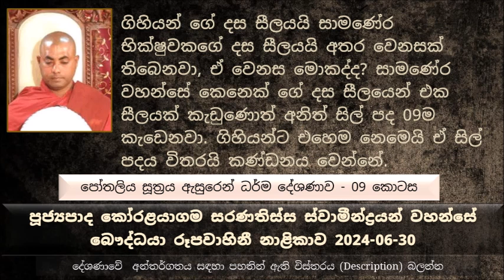භාග්‍යවතුන් වහන්සේ ජීවිතය පිළබඳව මාරයාට වත් තීරණය ගන්න බුදුරජාණන් වහන්සේ ඉඩ තබල නැහැ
Pothaliya Sutta  Explanation - Part 09
මෙතෙක් සාරාංශය  ( කලින් කොටස් ටික ශ්‍රවණය කරන්න )
අපි කොහොමද නිවනට සුදුසු පුද්ගලයන් වෙන්නේ
මානය කියන මට්ටම අති මානය කියන තත්වය ඇති කරගන්න එපා කියල ධර්මයේ විවිධ අවස්ථා වල සඳහන් වෙනවා
ධනය නිසා, බලය නිසා, රූපය නිසා, කුලය නිසා සහ සීලය නිසාත් මානය උපදින්න පුළුවන්
ප්‍රත්‍යවෙක්ෂාව කියන්නේ නුවණින් විමසල බලන එක
කිසියම් ක්ලේශයක් තිබනෙවා බොරුවක් කියන්න, කෙළෙස් සමඟ මුසු වීම නැති කරන්නේ සමුච්චේද කරන්නේ කොහොමද කියන කාරණාව
සත්‍ය වචනය රකින්න පොරොන්දු වුණ කෙනෙක්, එළඹ සිටි සිහියකින් හැම වෙලාවේම කතා කරන්න ඕන..
හැම වෙලාවේම හැම වචනයක්ම කියන කොට එළඹ සිටි සිහියෙන් කතා කරන්න ඕන. එහෙම නැත්නම් මේ සංසාරය නොහොම දිග බව සඳහන් කරනවා
බොරුවක්ම යම් කෙනෙක් කියනවා නම්.. විහිළුවට වත් බොරුවක් කියන්න එපා කියල තමයි මේ ශාසනයේ වදාළේ..
විහිළුවක් කියන්නේ මොකද්ද හොඳට හිතල බලන්න විහිළුවක් කියන්නේ බොරුවක් නැත්නම් නින්දාවක්
මේ වාගේ දේශණාවන් අපි නිකන් ඇසුවට විතරක් වැඩක් නැහැ, ධර්මය ජීවිතයට ප්‍රායෝගික කරගන ඕන
පිසුනාවචාවෙන් වෙන් වීමත් බුදුරජාණන් වහන්සේ මේ ආකාරයටම පැහැදිළි කළ සේක.
සබ්බාසව සූත්‍රය කියන්නේ මොකද්ද ?
සොබෙන්ති සූත්‍රයේ සඳහන් වෙනවා භික්ෂුන් වහන්සේ නමක් මෙන්න මේ කරුණු වලින් සමන්විත වෙනවා නම් තමයි භික්ෂු සංඝයා හසුරවන්න නම්. මොනවද ඒ ව්‍යක්ත, විශාරද, විනීත, බහුශ්‍රැත. ධම්මානුධම්ම පටිපන්න සහ ධර්මදර.
බණ අහනවා කියන්නේ මොකද්ද ?
මහාපරිනිර්වාණ සූත්‍රයේ මාරයාගේ ආයාචනය කියන කොටසේ බුදුරජාණන් වහන්සේ මේ කොටස තවත් පැහැදිළි කරලා වදාළ සේක.
භාග්‍යවතුන් වහන්සේ ජීවිතය පිළබඳව මාරයාට වත් තීරණය ගන්න බුදුරජාණන් වහන්සේ ඉඩ තබල නැහැ , මම පිරිණිවන් පාන දවස තීරණය කරන්නේ මම විසින් කියල බුදුරජාණන් වහන්සේ මේ මාරයාට වරකදී වදාළ සේක.
ගිහියන් ගේ දස සීලයයි සාමණේර භික්ෂුවකගේ  දස සීලයයි අතර වෙනසක් තිබෙනවා, ඒ වෙනස මොකද්ද ? සාමණේර වහන්සේ කෙනෙක් ගේ දස සීලයෙන් එක සීලයක් කැඩුණොත් අනිත් සිල් පද 09ම කැඩෙනවා. ගිහියන්ට එහෙම නෙමෙයි ඒ සිල් පදය විතරයි කණ්ඩනය වෙන්නේ.
සාමණේර භික්ෂුවක් සහ උපසම්පදා භික්ෂුවක් අතර සීලයේ මට්ටම් වෙනසක් තිබෙනවා, ඒ මොකද්ද ඒ වෙනස